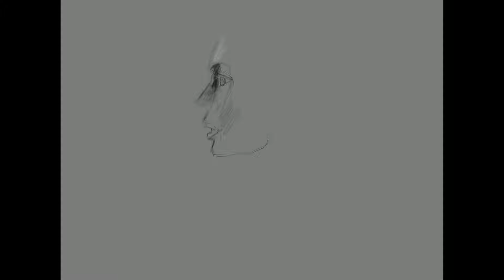Procreate Drawing Tutorial - Time lapse Sketch#1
Procreate Tutorial showing The process of a sketch/drawing i made a while ago..
Sketches from Imagination. Composition from Imagination.
How to Draw/Sketching on Procreate app, or How i draw on Procreate :)
Tools Used: Procreate (The Best), IPADPro 12.9 and ApplePencil
Drawing on Procreate Ipad Pro is awesome.